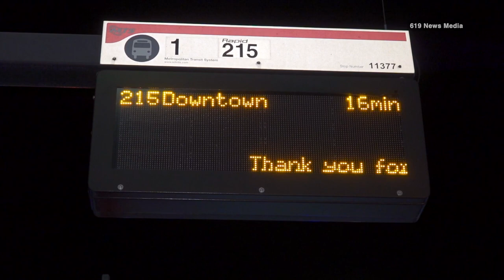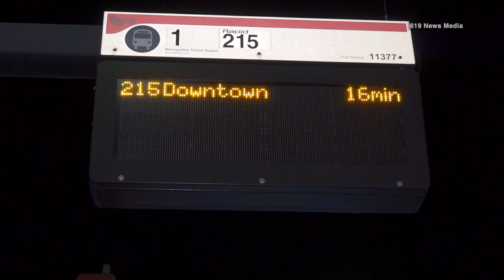Talmadge - Man Stabbed Near Bus Stop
On 2/27/22 at approximately 12:08 AM, San Diego Police responded to a check the welfare call at a bus stop near Winona & El Cajon Blvd. Upon their arrival, they found an adult male with a stab wound and was bleeding profusely. Unconfirmed scanner traffic stated the male was transported with non-life threatening injuries. The investigation was still early, no other details or suspect description was made available.